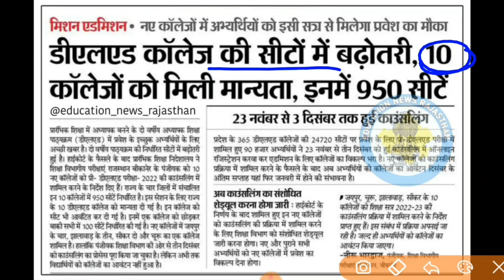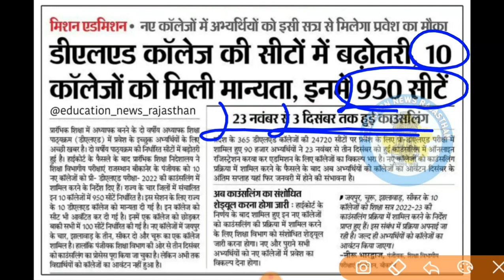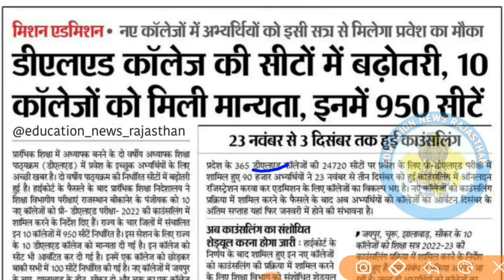BSTC College Allotment 2022 | BSTC Cut Off 2022 | BSTC 1st List 2022 | BSTC 1st List Cutoff 2022